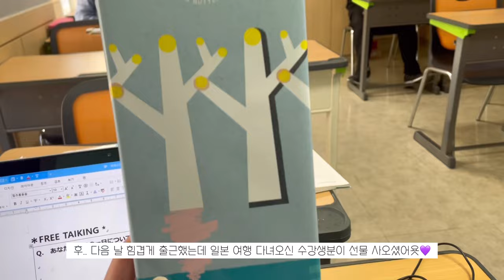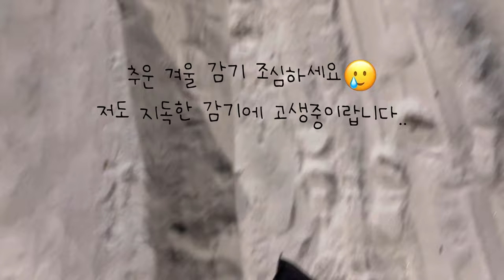프랑스인 남자친구의 K-한파 준비 [ 국제커플 vlog ]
[국제커플/한프커플] Vlog - Jiyeonrian

Welcome to our first video !
You will watch our dates, not always easy but full of fun : shopping, unusual questions, crazy laughs, … all this during the Qatar World Cup

저희 유튜브를 찾아주셔서 감사합니다~
이번 영상에서는 타임스퀘어에서 겨울 옷 쇼핑, 회랑 소주와 함께 포르투갈전 응원 등 여러 에피소드를 보실 수가 있습니다~

Bienvenue pour notre première vidéo !
Vous allez assister à nos dates, pas toujours facile mais plein de fun : du shopping, des questions insolites, des fous rires, … tout ca pendant la coupe du monde au Qatar.

1:58 South Korea vs Portugal party in Hongdae
6:28 Salsa show / France vs England
8:23 Shooting photo
8:38 France vs Morocco party in Hongdae
12:52 Video call